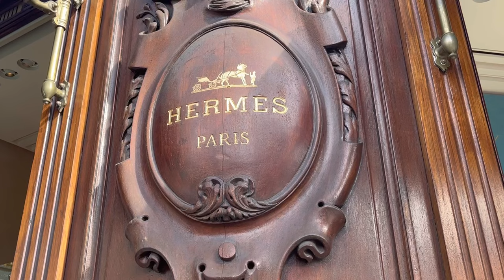Hermés Birkin in Paris. France street style fashion paris hermés shop autumn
paris street style ,WHAT ARE PEOPLE WEARING IN PARIS？  Fashion in PARIS２０２２
AUTUMN STREET STYLE in PARIS FRANCE,,WHAT ARE PEOPLE WEARING IN PARIS？2022fashionbloggerPARIS
PARIS Fashion Week .WHAT ARE PEOPLE WEARING IN PARIS ?

If you like the local information or find it helpful, please click the good button.

Si le ha gustado la información local o le ha resultado útil, haga clic en el botón BUENO.
Muchas gracias.

paris fashion
street style
fashionable clothes
fashion clothes
fashion blogger
autumn trends
autumn clothes
france fashion
what do people wear